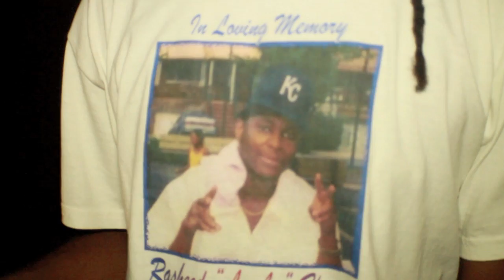BIG GRAND Hustle Hard Freestyle "FLATBUSH OG CRIP"......H.VIEW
Big Grand "Keep Cash 1st" Hustle Hard freestyle "Flatbush"
AVATAR MIXTAPE COMING SOON hosted by DJ MAGIC
Video Directed by:H.View